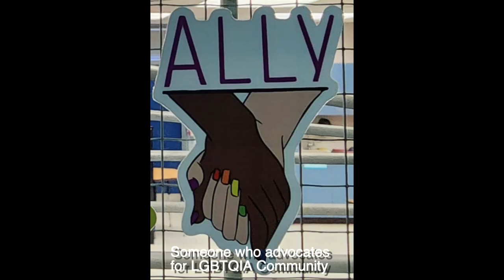Teacher Investigated for Woke Indoctrination